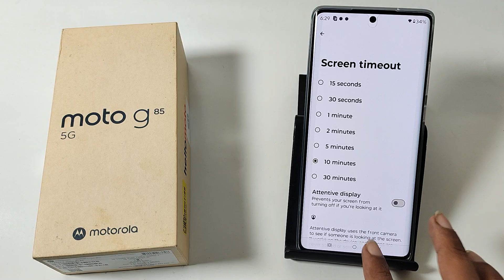How to increase screen timeout in Moto G85 5G || Moto me screen timeout kaise badhaen